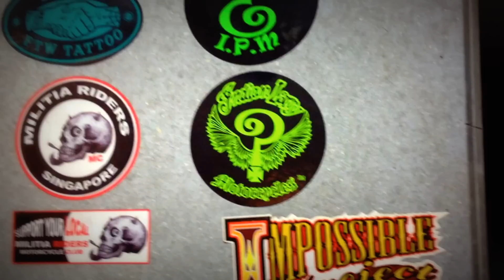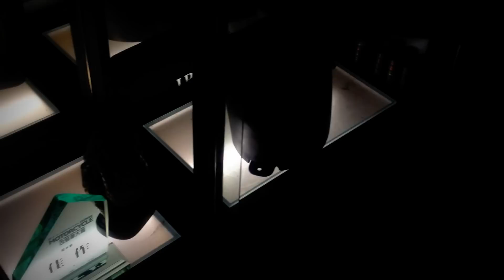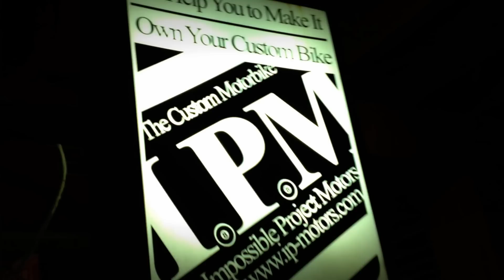I.P.M custom see you in RIDE FREE 12/16